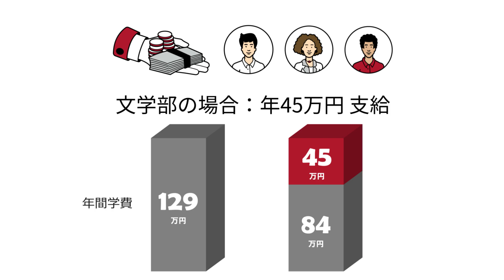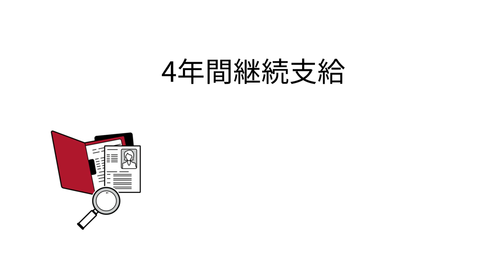めざせ！都の西北奨学金とは？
早稲田大学の奨学金「めざせ！都の西北奨学金」の解説動画です。